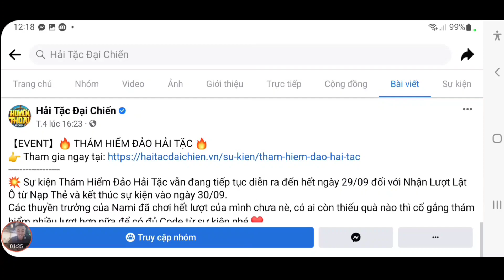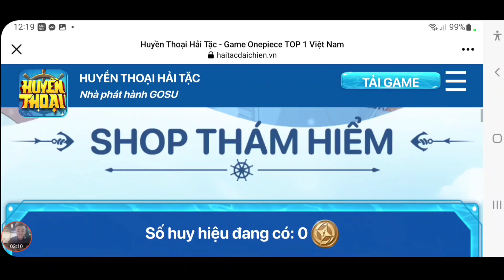Săn Code Huyền Thoại Hải Tặc Mới | Lỗi Sự Kiện Đập 600 Thùng Bia Săn Robin Wano | ttđp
1 like, 1 comment, 1 share là động lực giúp mình làm những vidieo tiếp theo!
HTDCTANTHU
LIKEPAGE999K
VIPCODE2TRIEU
HUYENTHOAIHAITAC
Q3SV4U8J6GN1D